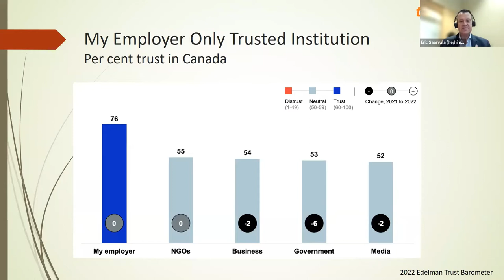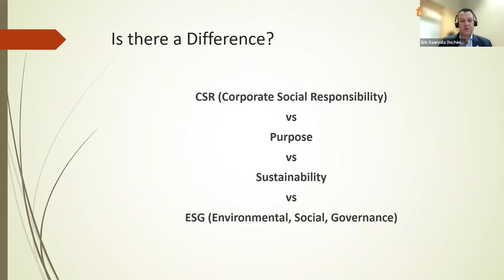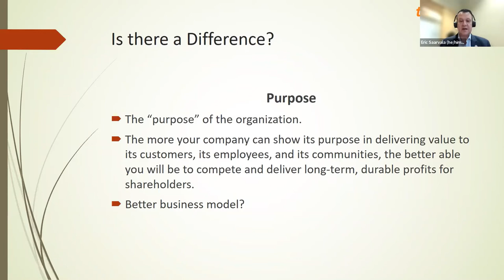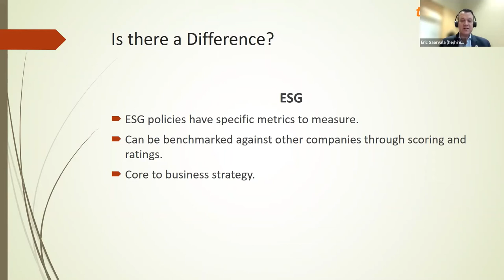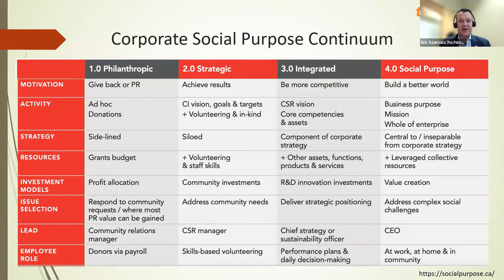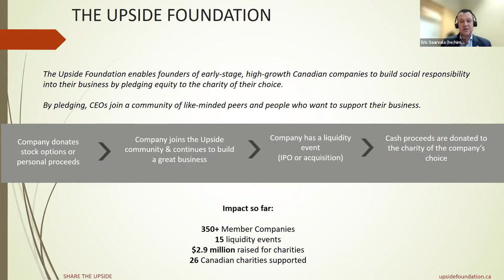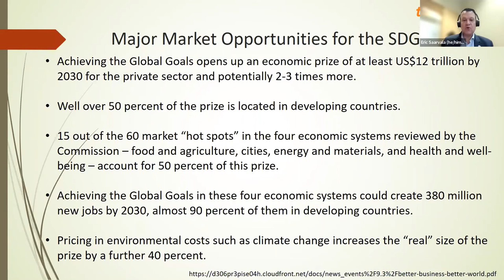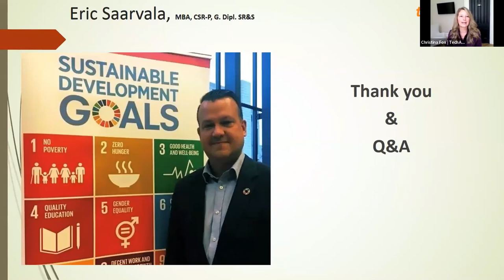Masterclass Defining Your Purpose with Corporate Social Responsibility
Corporate Social Responsibility is everybody’s business. Beyond positive social, environmental, and community impact, making the conscious choice to embed sustainability into your corporate behaviors elevates your bottom line. Eric Saarvala, Founder and Principal of @Impactalyst Consulting will lead you through how to integrate purpose into your corporate culture and actions. Debunk the myth that you cannot afford to be sustainable and hear why you can't afford not to.
Strengthen client and community relations, build your reputation, increase employment attraction, leverage, and retention, and widen customer appeal.  From startup to going public, and whether you have integrated social impact into your business or if these are new considerations, Eric will guide you through the What, Why and How to be a change maker in all the right ways.